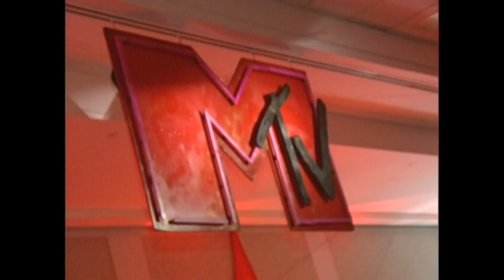VHS Archives, NY Parties, IBM Palisades, Bar Mitzvah, Myles TV recap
The Fields. The Kastens were there many other clients.  Graphics, Live feed anc Chroma key by Jay.   Including the infamous identical twins. What a limo ride. Dad just passed. Treblemedia Jay Treble